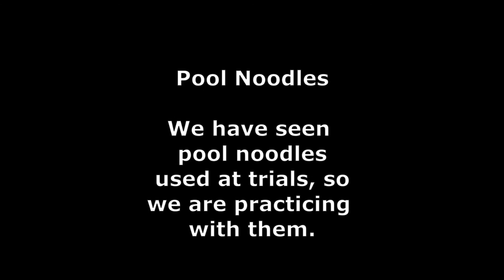Nose Work Practice with Pool Noodles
Some Canine Nose Work practice with pool noodles.

My most-watched video:
How to Get All of the Turkeys to Gobble at the Same Time